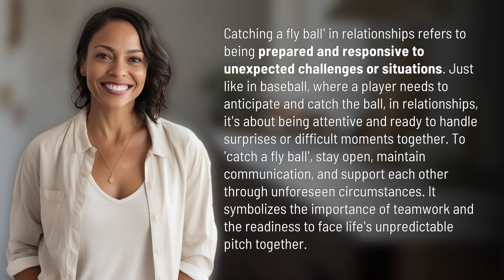What does 'catching a fly ball' mean in relationships?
Catching a Fly Ball: Navigating Relationships with Grace 👉 Navigating Relationships 👉 Learn how 'catching a fly ball' in relationships symbolizes being prepared, responsive, and supportive through life's unexpected challenges. Keep communication open, stay attentive, and face the unpredictable pitch together as a team.

Laura S. Harris (2024, April 30.) What does 'catching a fly ball' mean in relationships?
    🌐 AskAbout.video